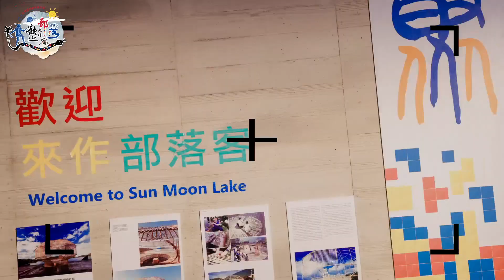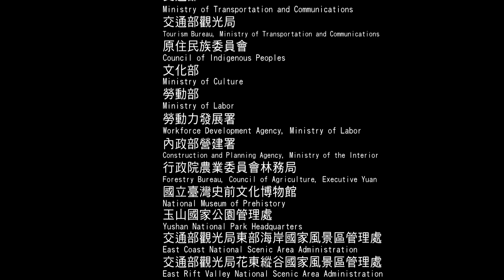The 2018 Taiwan Tribal Tourism Carnival Feature Presentation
In order to promote tribal tourism, the Tourism Bureau of the Ministry of Transportation and Communications will hold the 2018 "Taiwan Tribal Tourism Carnival Feature Presentation Conference" at Sun Moon Lake’s Xiangshan Visitors Center from September 7 to 9 (three days in total). For this event, we have invited the "Indigenous Areas Tourism Promotion Association”to participate in this special feature presentation. During the event, there will be a total of 8 shows from indigenous tribal areas, 6 indigenous crafts DIY experiences, 12 gourmet food tastings, 6 indigenous food DIY experiences, 3 chefs' shows and 26 main stage performances. These activities will comprehensively present tribal tourism’s unique features. We welcome everyone to visit the tribe areas and be our guest!